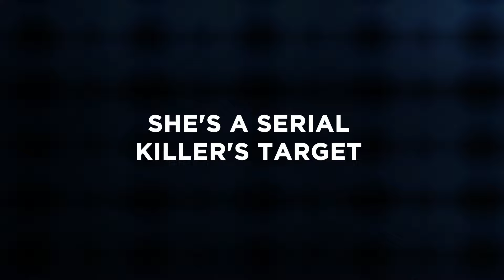Premonition Official Trailer 2023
Abducted. Her only hope for survival is her own PREMONITION.

Premonition follows Camilla Hardin (Mallian Butler), who becomes the object of a nightmarishly twisted, serial killer’s deadly affection. Her predictable life takes an abrupt turn for the worst when she envisions being abducted and murdered. Out of time and options, she races the clock to convince her parents and anyone who’ll listen that her life is in danger. The question is, will they believe her PREMONITION?

Starring:
Bill Duke, Mallian Butler, Tony Williams, Ryon Thomas, Valoneecia Tolbert, Jean Charles, Corey Pratt, Gurie Sheffield, Jr. and others.

Written by Mahalia Jackson-Butler and Brian W. Smith
Directed by Mahalia Jackson-Butler and Kirtana Banskota
Axiom Talent Management and Productions

COMING JANUARY 2024 to PEACOCK/NBC UNIVERSAL, TUBI and WATCHFREETV